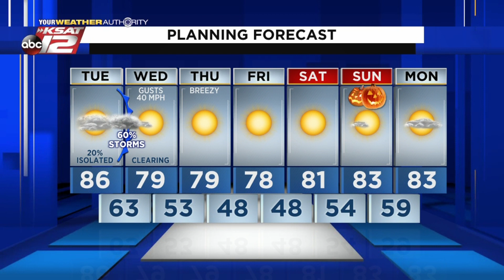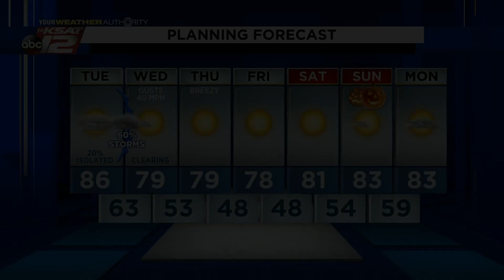Justin's AM Update: October 26, 2021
A cold front brings storms tonight, followed by gusty winds tomorrow.